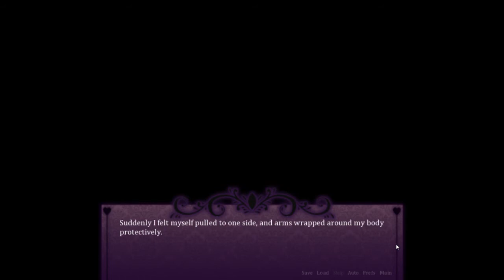Seduce Me pt 11 - Chloe the Motivational Speaker ~ Drunk and Angry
Time to Bang some Demons!